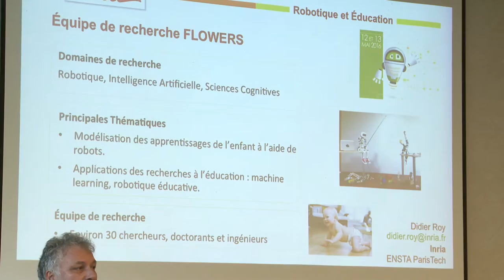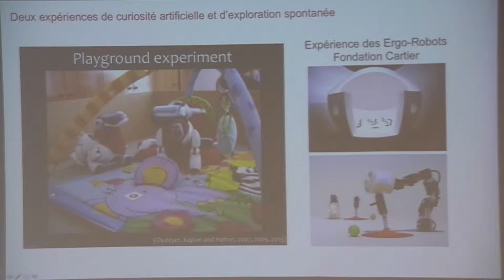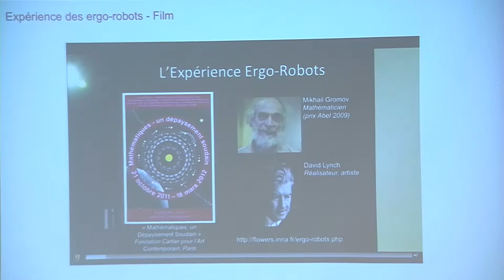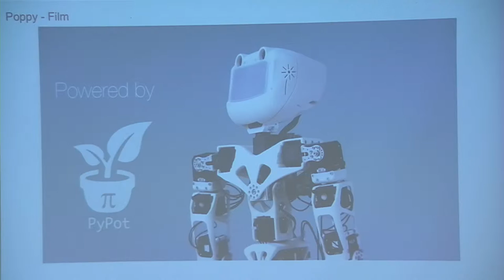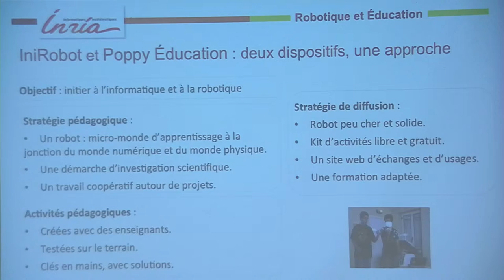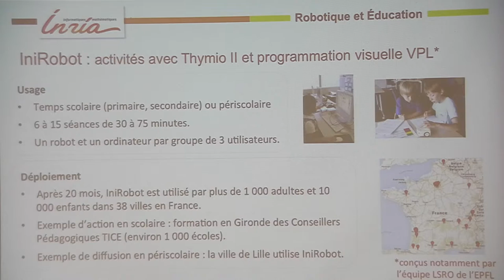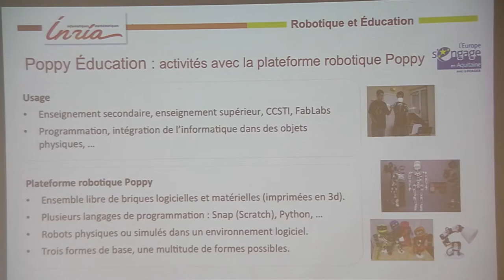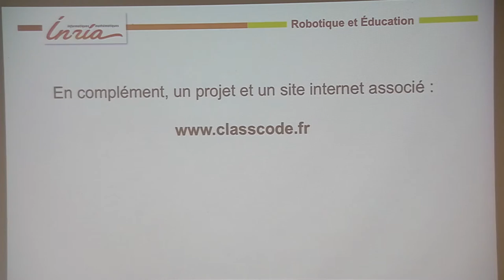Robot edu16 D. ROY et S. NOIRPOUDRE, INRIA de Bordeaux Prjet Poppy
"Présentation du projet Poppy"
(D. ROY et S. NOIRPOUDRE, INRIA de Bordeaux)
Vidéo Enregistrée le 13 mai 2016 à l'ENS-Lyon